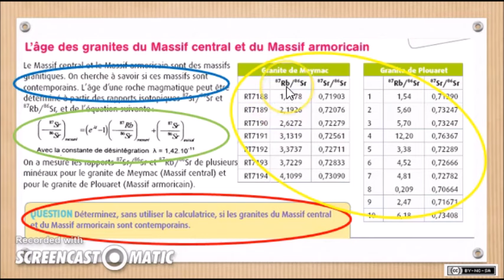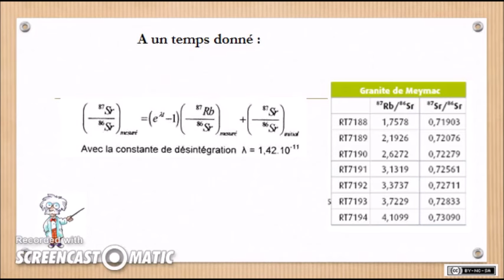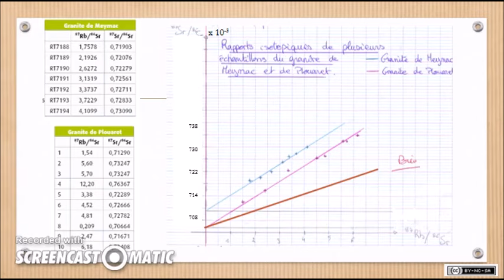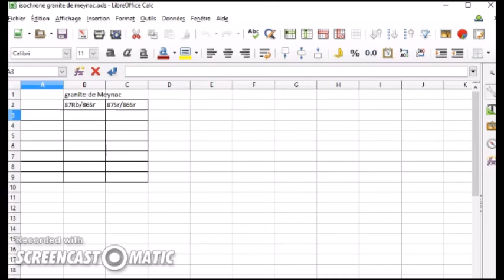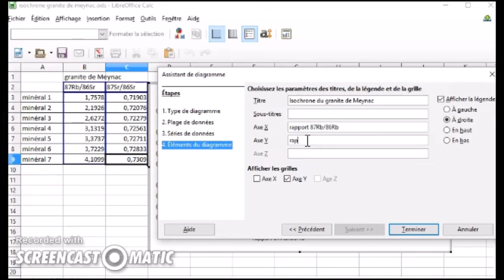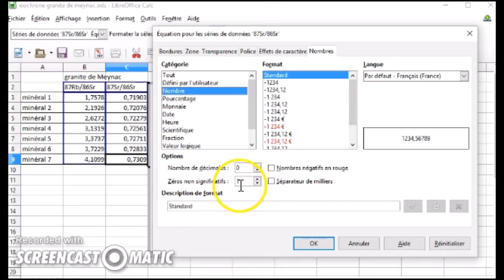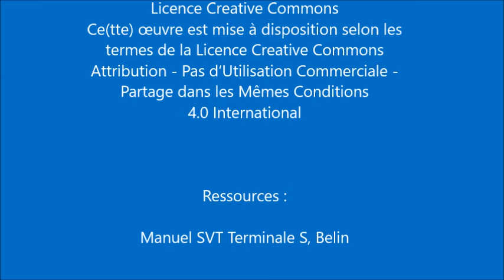SVT - Spécialité (Terminale) - Datation radiochronologie Rb/Sr : partie 2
Comment concrètement répondre à un exercice "classique" sur la méthode de radiochronologie Rb/Sr ? Cela dépend de l'épreuve (écrit, ECE) et des outils disponibles.
Plan de la vidéo :
0:00 Introduction
1:00 sans calculatrice : comparer des isochrones et en déduire un âge relatif
2:55 avec calculatrice : calculer l'âge à partir du coefficient directeur
3:24 avec un tableur : tracer l'isochrone, afficher et formater l'équation de la droite, calculer l'âge